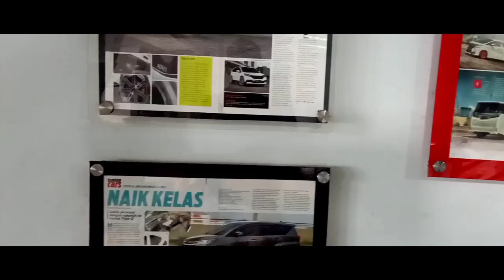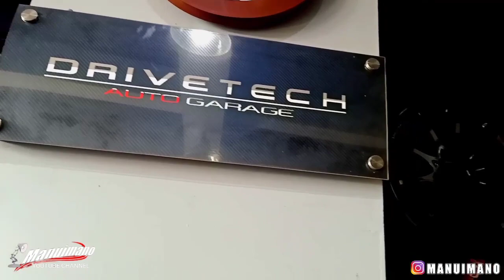GREBEK GARASI DRIVETECH | Ada Apa Aja Disini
kali ini manuimano berkesempatan grebek garasi drivetech,yang mana dalam garasi tersebut isinya mobil sultan semua